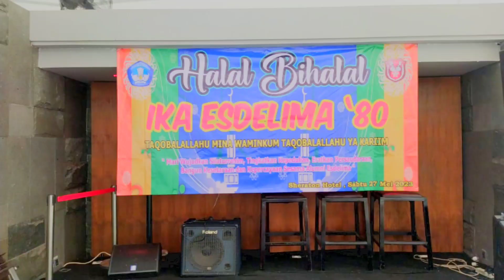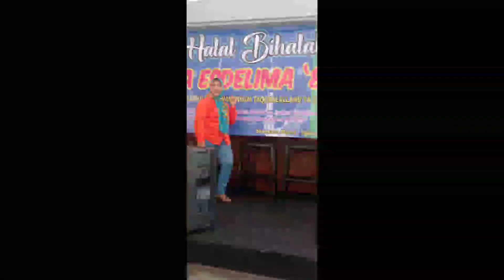REUNI SDN 5 - RAWALAUT - BANDAR LAMPUNG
SDN 5 RAWALAUT BANDAR LAMPUNG angkatan 82 mengadakan Reunian di Hotel Sheraton Bandar Lampung.
Yang hadir cukup banyak, sayang saya tidak bisa hadir.